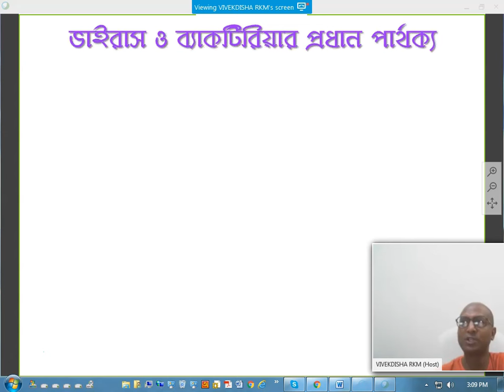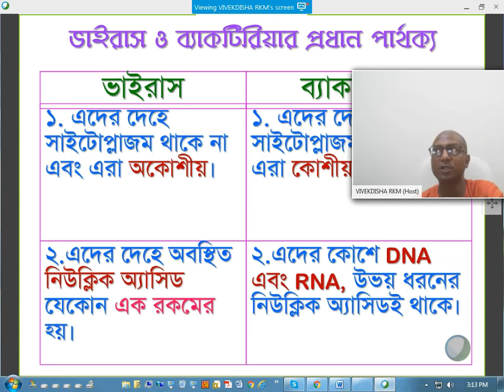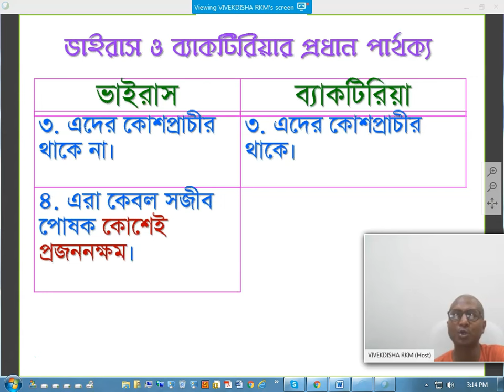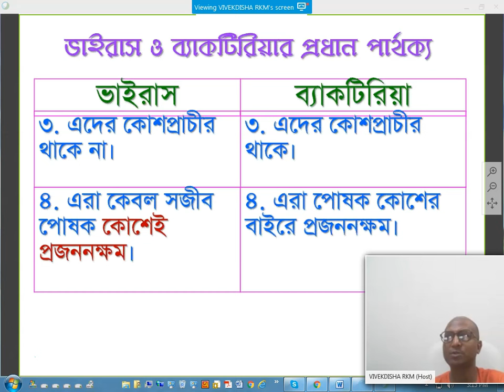ভাইরাস ও ব্যাকটিরিয়ার প্রধান পার্থক্য Microbes Part 3- Differences between virus and bacteria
ভাইরাস ও ব্যাকটিরিয়ার প্রধান পার্থক্য
Microbes Part 3- Differences between virus and bacteria
বিবেকদিশা অনলাইন ক্লাসে আলোচিত বিষয় ‘অণুজীব’।
The topic ‘Microbes’ was discussed in Bangla in VIVEKDISHA online class. For more videos please visit ‘Video Lessons’ in or YouTube channel